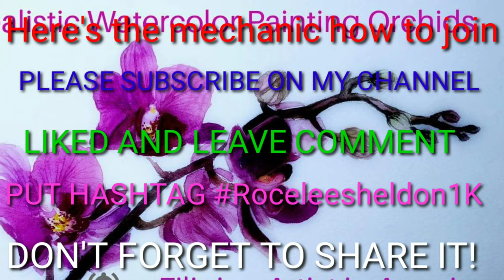1K SUBSCRIBERS APPRECIATION GIVEAWAY - FILIPINO ARTIST IN AMERICA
Thank you so much to those of you who have checked out my YT Channel Rocelee Benedicto_Sheldon as an Artist..lets share the love for the sake of ARTS.

YOU CAN SHARE IT ON INSTAGRAM, TWEETER OR FACEBOOK

I will be giving away four $25 each Cash or paypal account
winner will be drawn on Monday April 8, 2019 10pm
First time Live streaming